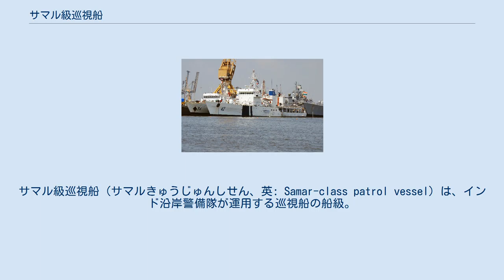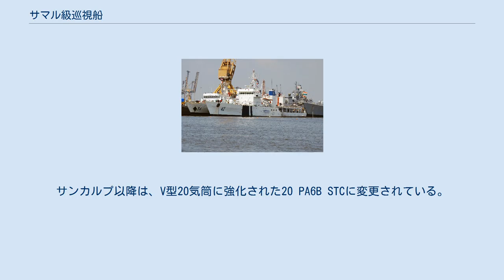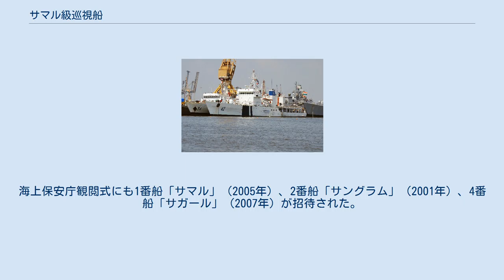サマル級巡視船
サマル級巡視船（サマルきゅうじゅんしせん、英: Samar-class patrol vessel）は、インド沿岸警備隊が運用する巡視船の船級。
 インド洋に広がる排他的経済水域での警備・救難を目的として、102メートル先進救難警備船（102m Advanced Offshore Patrol Vessel(AOPV)）として計画された。
当初は12隻の建造が計画されたものの、まもなく6隻、ついで3隻に減らされ、これらは1990年4月に発注された。
ネームシップは1992年8月26日にゴア造船所で進水。
翌1996年2月14日に就役した。
また、のちに4番船が追加され、これは2001年12月14日に進水した。
 また1999年には、本級をもとにした発展型2隻の取得が認可された。
これらは船体を大型化し、主機関も強化されているため、別の艦級として扱われることもあるが、本級として扱われることもある。
これらは2004年から建造が開始され、2008年から2009年にかけて就役した。
また6隻の追加建造も検討されている。
 船体の設計は、インド海軍のスカーニャ級哨戒艦を大幅に流用している。
長船首楼船型の船体の中心に船橋とヘリコプター格納庫が位置する。
船体に対して構造物は小さい。
船体には紺色の斜帯と、右舷側に「COASTGUARD」、左舷側に「तटरक्षक」と大書きしてある。
 主機関は、ヴィクラム級巡視船に引き続きSEMT ピルスティクのV型16気筒ディーゼルエンジンである16 PA6 V280であるが、キルロスカ・オイル・エンジンによりライセンス生産化されている。
サンカルプ以降は、V型20気筒に強化された20 PA6B STCに変更されている。
 主砲として、オート・メラーラ社製76mmスーパーラピッド砲1基を船首甲板に搭載する。
76mmスーパーラピッド砲は、世界各国の軍艦に採用されているベストセラー艦載砲で、インド海軍の艦船にも広く用いられている。
砲射撃指揮装置（GFCS）としては、船橋上に配置されたRadamec-2400光学方位盤が用いられる。
なお主砲と船橋の間は広く空いているが、アメリカ沿岸警備隊（USCG）のカッターのように、有事には艦対艦ミサイルを装備するのではないかという指摘がある。
 サンカルプ以降は、CRN 9130mm機関砲2基2門となっている。
 船体の後部はヘリコプター甲板となっており、中型ヘリコプター1機の運用が可能である。
就役時にはヒンドスタン航空機（HAL）がアエロスパシアルSA 316Bをライセンス生産したHALチュタクを搭載していたが、現在は国産のHAL ドゥルーブの搭載が予定されている。
甲板には昼夜兼用の着艦誘導装置を搭載する。
サンカルプ以降はドゥルーブを前提としている。
 搭載艇として、複合艇2隻を船体中央に搭載する。
ヘリコプター格納庫には舷側に放水銃が1基ずつ装備してある。
この放水銃は消火だけでなく、船舶に対する鎮圧にも用いられる。
船尾にはクレーンがあるほか、オイルフェンス用のリールを搭載するスペースがある。
サンカルプ以降の搭載艇は5隻となっている。
 日本にもたびたび寄港し、海上保安庁の観閲式や共同訓練に参加している。
海上保安庁観閲式にも1番船「サマル」（2005年）、2番船「サングラム」（2001年）、4番船「サガール」（2007年）が招待された。